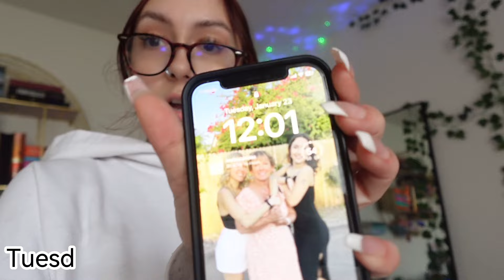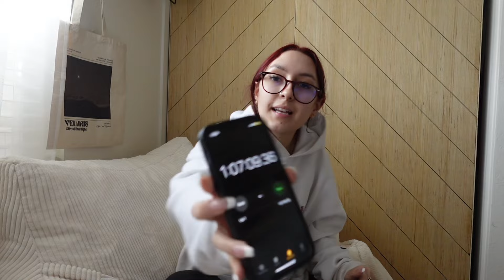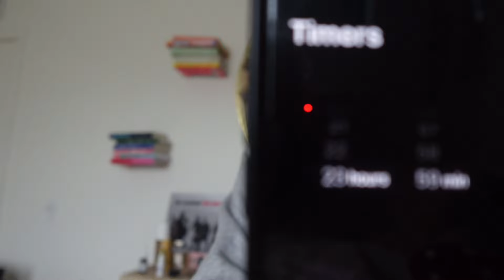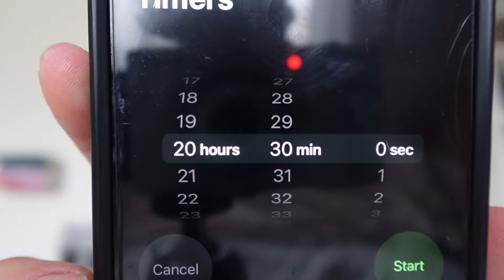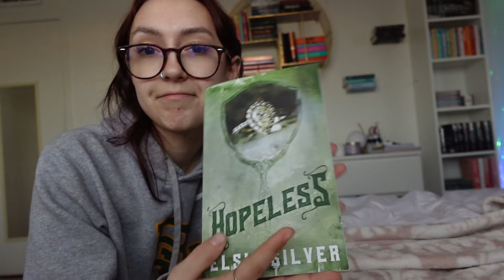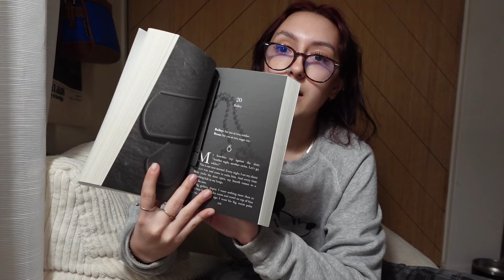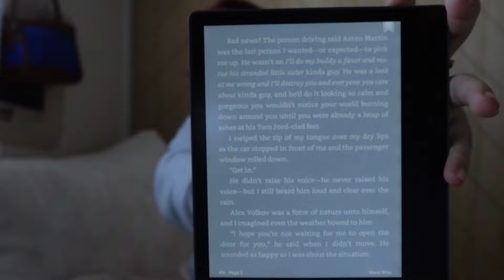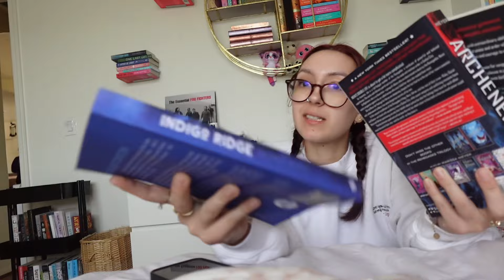24 hour readathon📚🕧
Hello lovelies and welcome back! I hope you all enjoyed today's video ♡